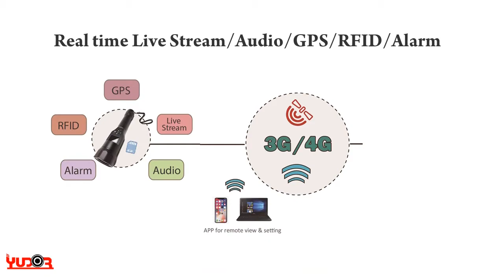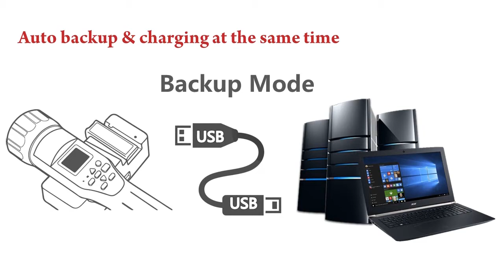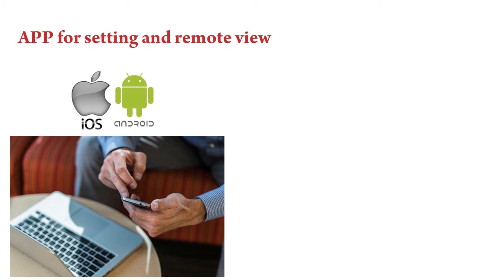4G Flashlight Camcorder (Torch Cam) & Central Management Software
Yudor released new 4G Flashlight Camcorder (4G/Wifi/GPS/RFID) with 36ch CMS built-in Google Map real time tracking for management, perfect for security guard patrol, outdoor adventure, law enforcement, military, industrial maintenance and surveillance.  APP for Andriod and IOS is also available for viewing and setting.   Pls check for detailed information.